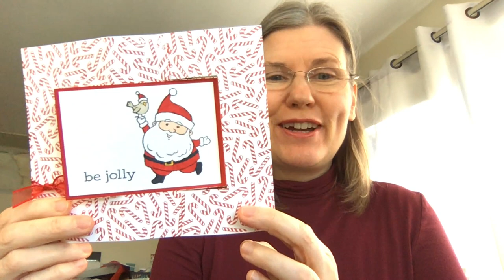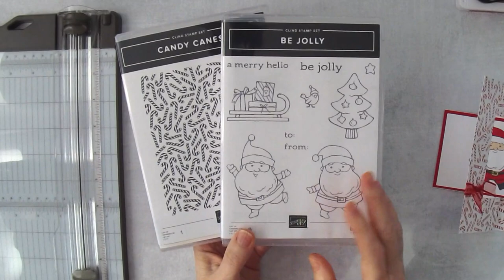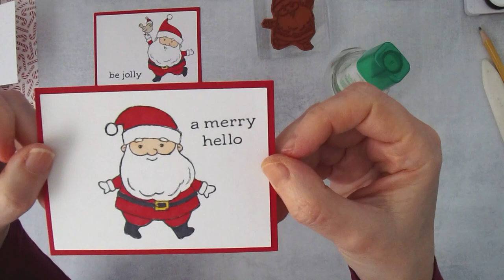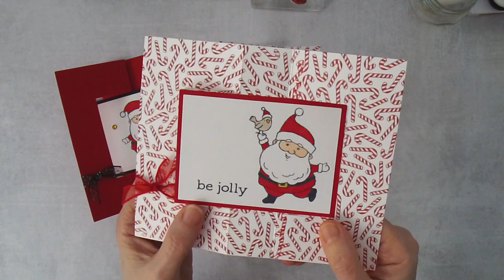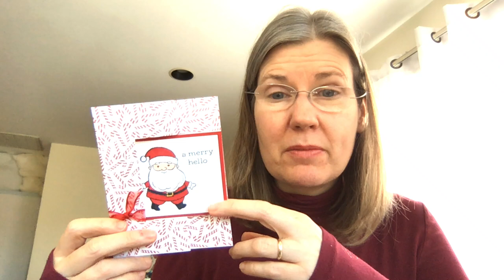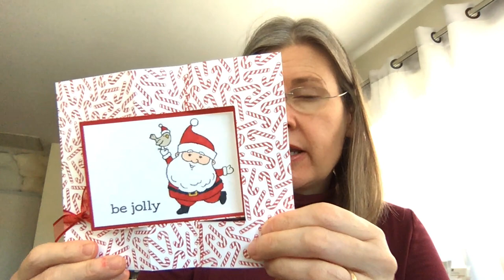Santa Swing Card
Join me as I stamp a fun swing card using the Be Jolly and Candy Canes Stamp Sets from Stampin’ Up.